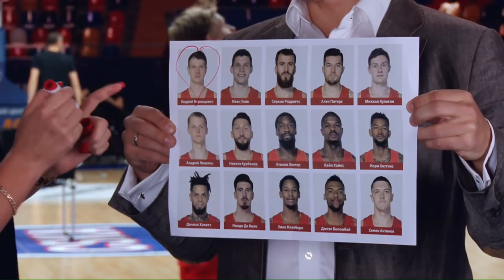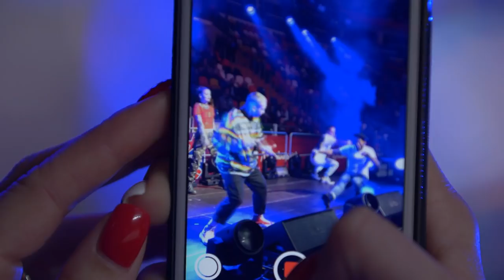CSKAbasketShow: Ксения Коваленко, Quest Pistols Show и Иван Ухов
Встречайте CSKAbasketShow! Прямой эфир перед каждым домашним матчем Евролиги. В студии - живое общение, гости эфира - артисты, звезды, баскетболисты и тренеры ЦСКА. В этом выпуске: футболистка ПФК ЦСКА Ксения Коваленко, Quest Pistols Show и защитник ЦСКА Иван Ухов